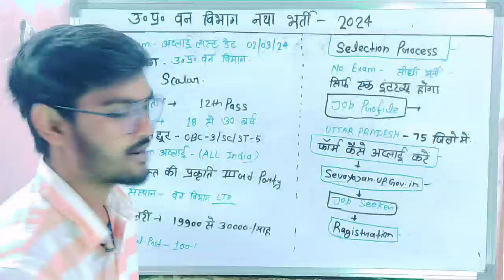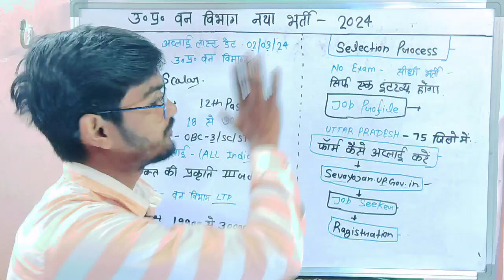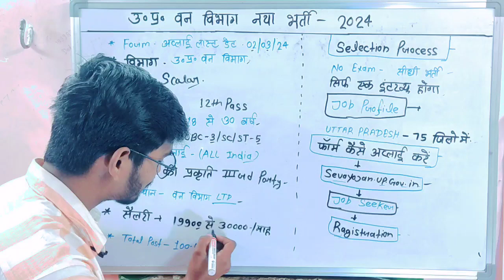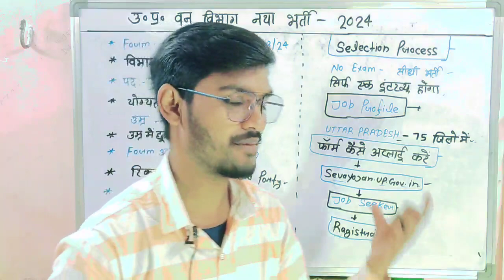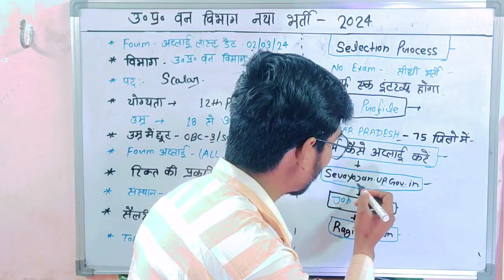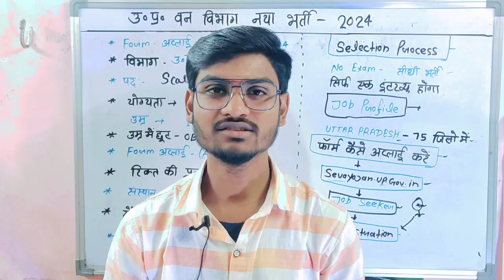🔥No Exam सीधी भर्ती🤩 वन विभाग नई भर्ती 2024/ Van Vibhag New Vacancy 2024/ UP Samvida Bharti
jal vibhag vacancy 2024
krishi vibhag bharti 2024
letest govt jobs
gram vikas adhikari
ग्राम विकास अधिकारी भर्ती 2024

उम्मीद करता हूँ की video आपको पसंद आया होगा। दोस्तों अगर आप Railway ssc Bank या राज्य सरकार की सरकारी परीक्षा की तैयारी कर रहे हैं तो आप इस चैनल को जरूर SUBSCRIBE कर लिजिए ताकि आपको इससे संबंधित परीक्षा के लिए Important Updates मिलती रहे. ❤️